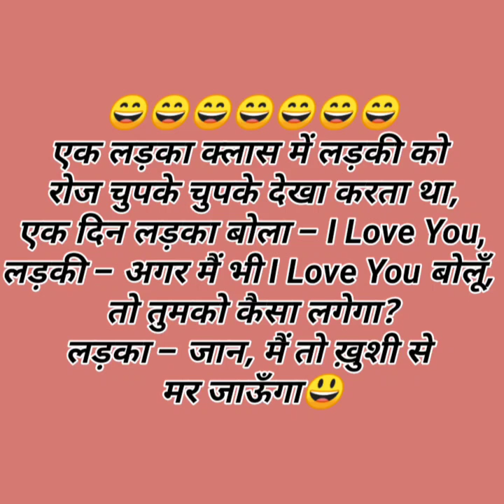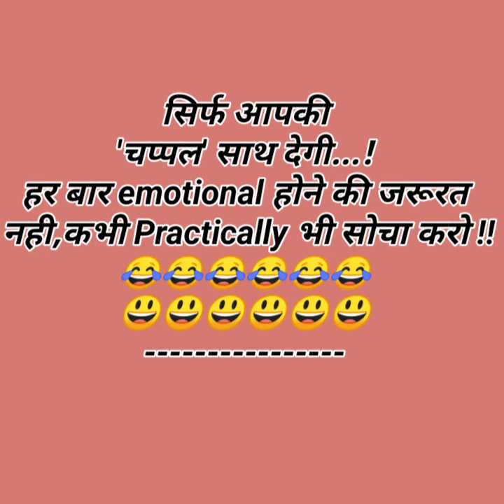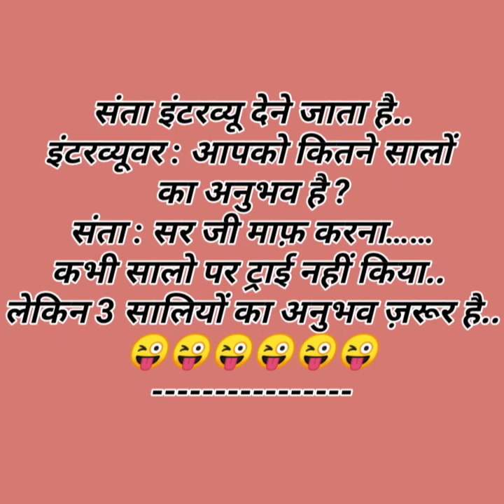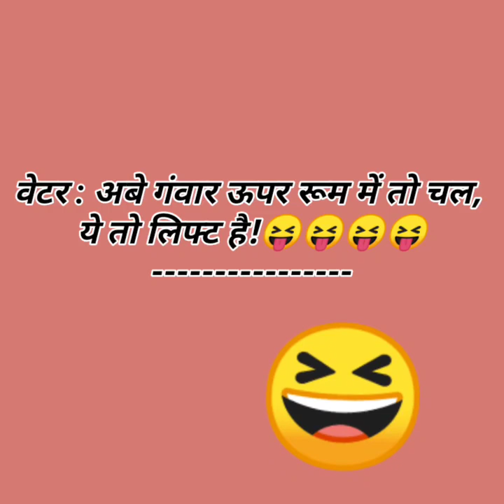(9 Oct.)😆 R anand best funny chutkule/bts jokes short/making joke new video/top viral jokes in hindi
bts pati patni jokes in hindi
bts sas bahu funny jokes
saas bahu ki ladai
saas bahu ke Chutkule
bts comedy video in hindi
fun
lotpot jokes in hindi
komedi
bts funny
bts video

चुलबुले Chutkule
guru chela funny jokes in hindi
गुरु चेला चुटकुले

good jokes
चटपटे चुटकुले
चटपटे जोक्स
सबसे मजेदार funny joke
Hindi Chutkule
hindi comedy

कॉमेडी चुटकुले
jokes
funny jokes
joke
funny joke
funny short video
jokes video
chutkule
हिंदी जोक्स
हिंदी चुटकले
चुटकुले
हिंदी chtkula
Family Chutkule
Comedy Status
Funny Shayari
Funny Status
Baniya Jokes
मजेदार चुटकुले
देसी चुटकुला
funny video
funny videos
funny vines
pappu video
pappu Jokes
 jokes hindi
chutkulejokes in Hindi
chutkulehindi 2023
Comedy
chandrayaan 3 funny joke
चंद्रयान 3 चुटकुला

interesting video
hindi Gyan
hindi chutkule
tell me a joke
मजेदार चुटकुले
majedar chutkule
Pati patni jokes
Suhagraat jokes
Nonveg jokes
Veg jokes
Veg nonveg jokes hindi me
Pappu jokes video
Santa Banta jokes
chutkule image
chutkule Hindi mai
chutkule Chutkule
Jokes
Chutkule funny
student jokes
toi toi
toitoi
toy toy
tui tui
majak
girlfriend jokes
boyfriend jokes
killing Jokes eighties
i started a joke bee gees
the joke is on you icarly
at first I was like feet as a joke original
the joke is on you
girlfriend boyfriend funny jokes in hindi

indian stand up comedy latest
indian stand up
stand up comedy Indian latest 2023
hindi stand up comedy 2023
bts try not to laugh in hindi
bts funny voice in hindi

laughing comedy video
funny video in hindi 2022/2023